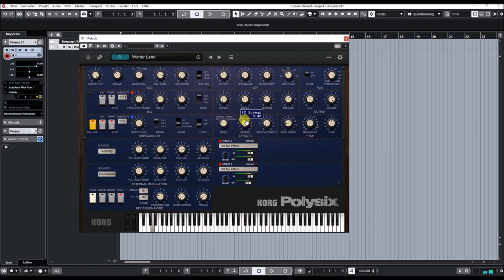Korg Collection 3 | Polysix VST | Divine Presets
The Polysix of the KORG Collection is able to faithfully reproduces the sound and performance of the original Polysix because of KORG’s proprietary electronic circuit modeling technology CMT (Component Modeling Technology).

Instead of merely simulating the output sound as conventional modeling does, KORG’s CMT is a method for using digital equivalents of the transistors, capacitors, resistors, and other components used in the hardware realm to reconstruct the same signal path digitally. This accurately reproduces the complex range of sounds and parameters that can only be created with the Polysix.

The original Polysix was a programmable 6 voice synth with memory patches, very unusual at the time. In addition to the presets of the previous KORG Legacy Collection Polysix, the latest, all new 300 presets have been added. We included sounds that the Polysix excels at and is well known for, such as strings and pads.

In addition to being able to register sounds that you like as favorites for immediate recall, there is a new convenient program browser so you can narrow sounds down by type, allowing you to quickly find the sound that you are looking for